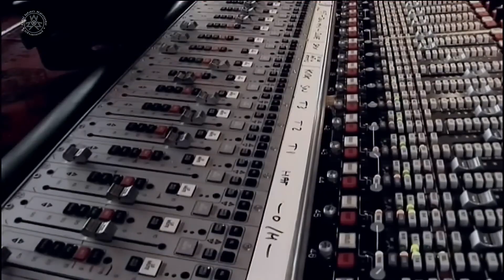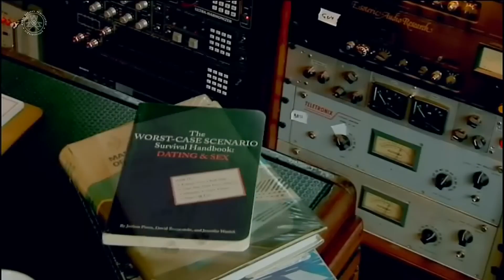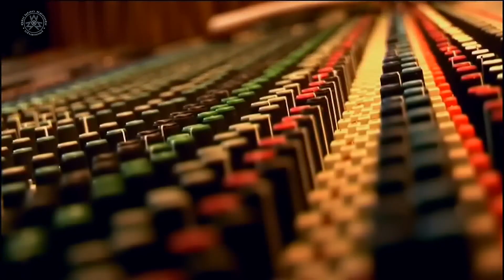David Gilmour The Barn Jam January 2007